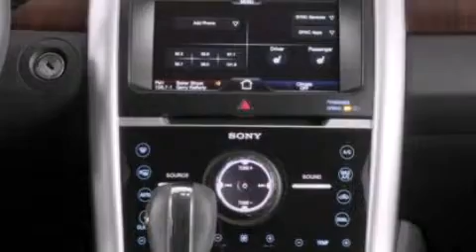2013 FORD EDGE Lancaster SC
We have been honored to serve the Lancaster SC area , we promise that your experience at our dealership will exceed your expectations ! Year : 2013 Make : FORD Model : EDGE Engine : 3.5L V6 24V MPFI DOHC Trans .